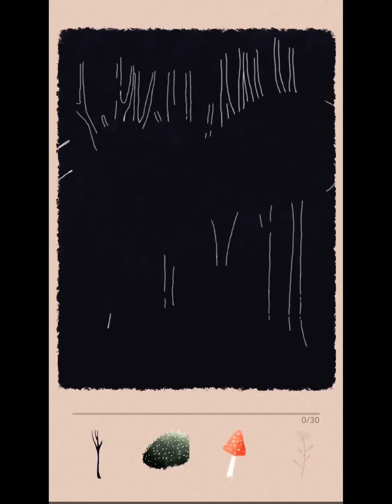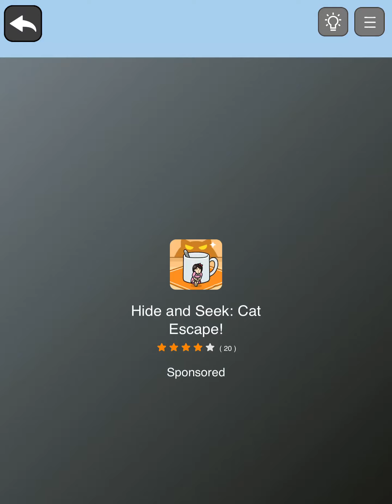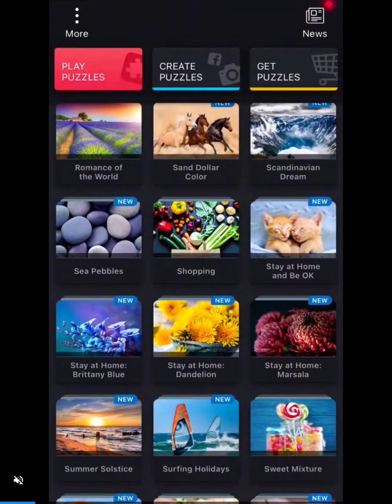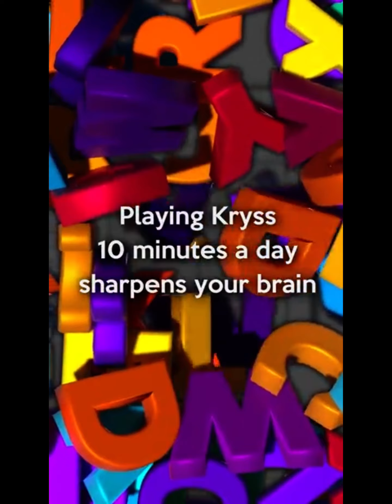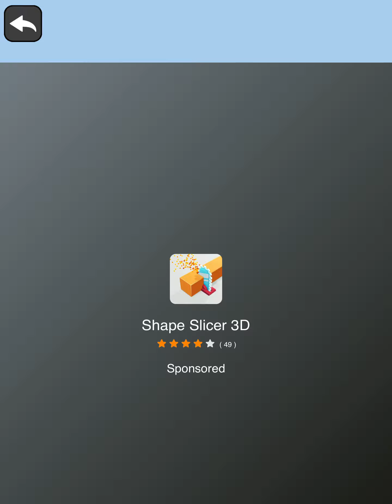Beat the Robber Answers | All Levels | Stage 1-32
Beat the Robber all levels stages answers solutions in this channel!